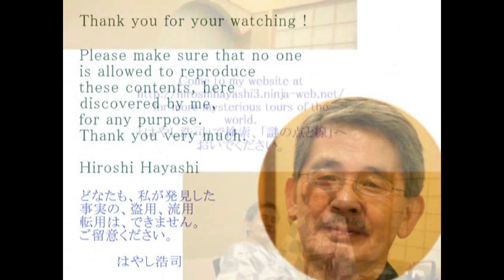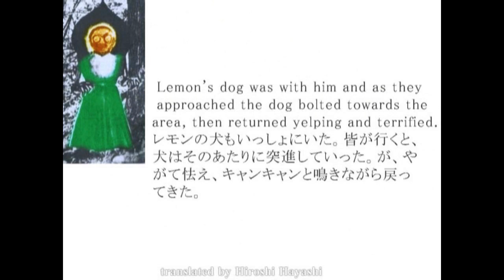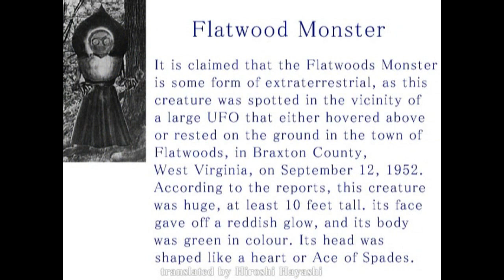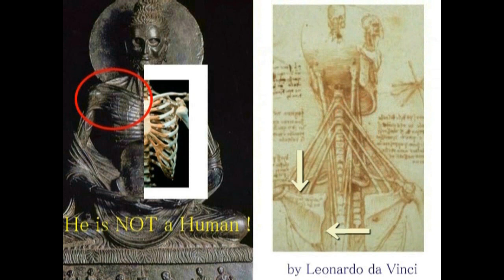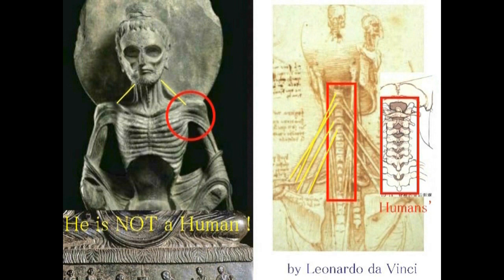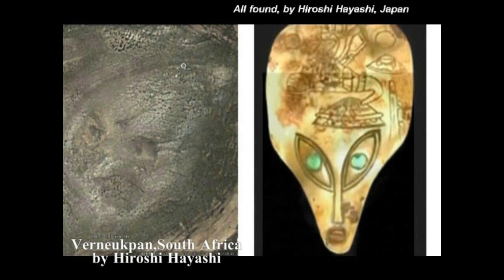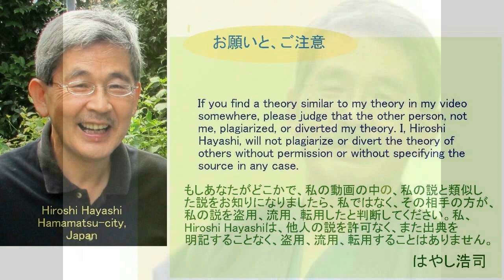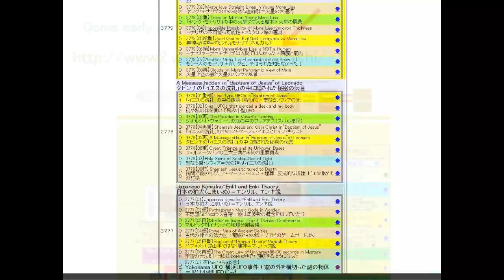4329【03 Buddha's Father】Real Image of Suddhodana+Flatwood Monster USAスドダーダーナの実像＋USAに現れたブッダの父親＋ダビンチのス